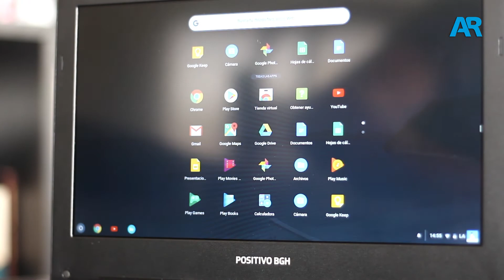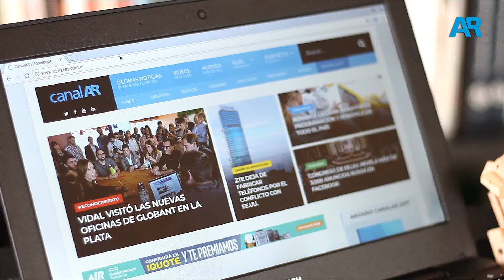1 Minuto de Tecnología: nueva Chromebook G1160 de Positivo BGH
Nuevo episodio de '1 Minuto de Tecnología', un rápido unboxing, en este caso de la nueva Chromebook G1160 de Positivo BGH